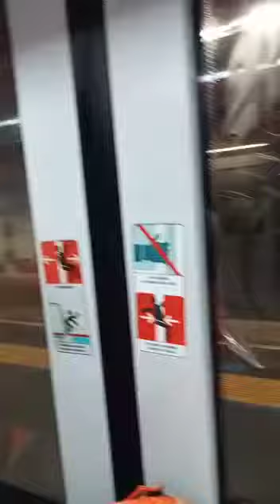Staz. Ottaviano fino a Cipro Metro a Roma direz. Battistini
Staz. Ottaviano fino a Cipro Metro a Roma direz. Battistini il prossimo e 2 minuti di attesa